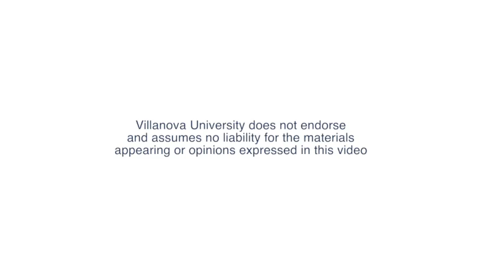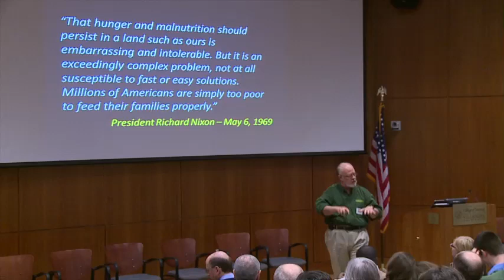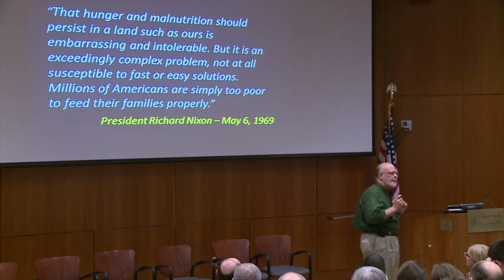Bill Clark of Philabundance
Bread for the World Training Workshop

Bread for the World (BFW) is a nationwide Christian movement that seeks justice for the world's hungry by lobbying our nation's decision makers.